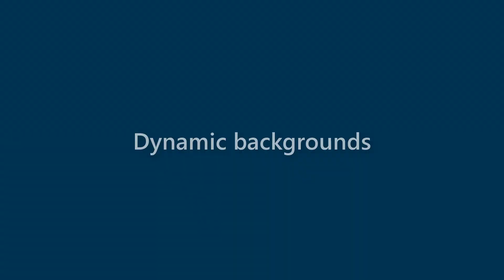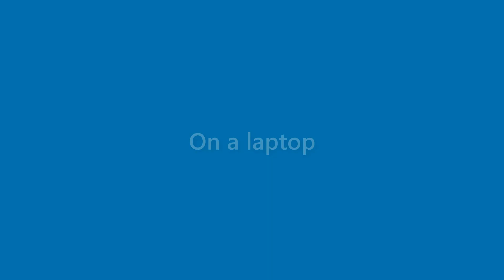Sidney Bell - appearance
Name Look - Sidney Bell - appearance. In this video we present "Sidney Bell" name look and feel in various scenarios.
This video will cover:
How does "Sidney Bell" look as a personal letterhead?
How does "Sidney Bell" look on a business card?
How does "Sidney Bell" look on a computer/laptop screen?
How does "Sidney Bell" look with different background colors?
How does "Sidney Bell" look with various fonts?